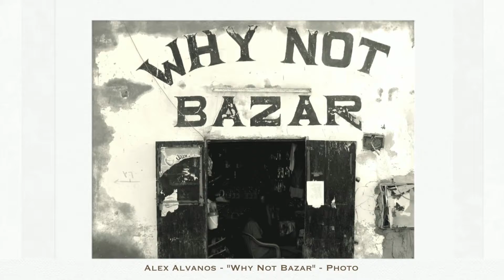animoto 1080p mp4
BNN Art Gallery August 2014 Roslindale Arts Alliance